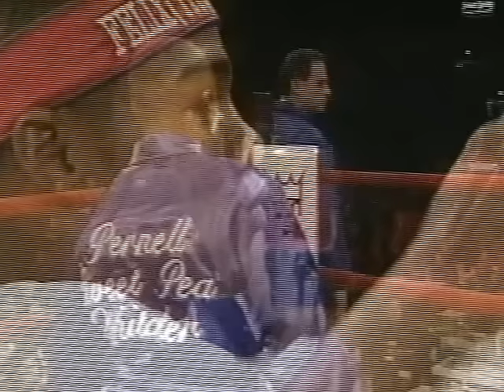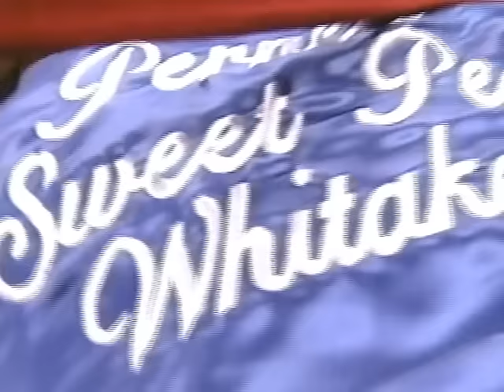trinidad vs whitaker